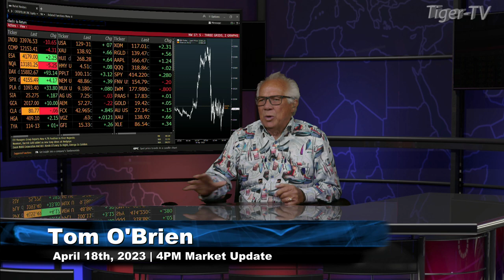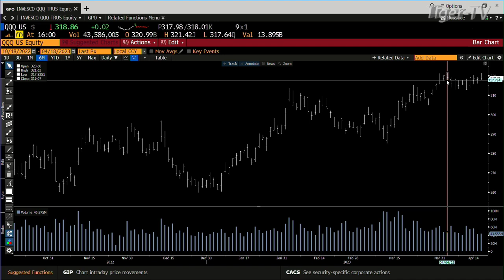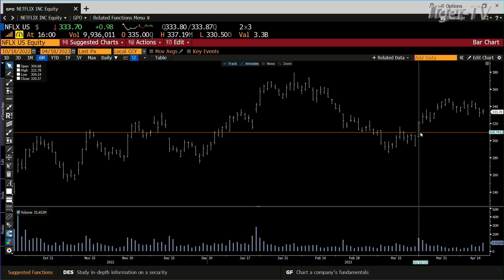April 18th, 4PM ET Market Update on TFNN - 2023